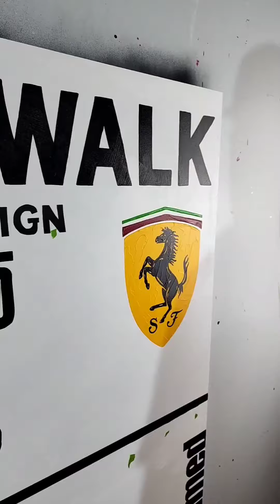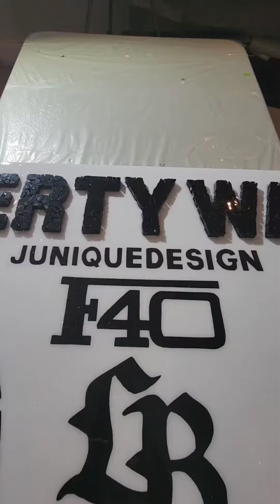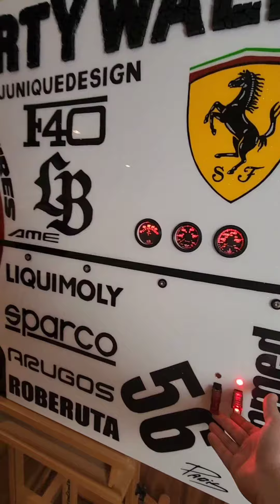liberty walk ferrari F450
Hommage à LIBERTY WALK F40 🏁🏁😁
40x40x1.5 cette œuvre sera éclairé au LED 💡
De vrai cadrant seront installés et encore plus 🤩
Bientôt disponible 🫡
Identifier un vrai fan de voiture 👊😉👍🏁

suivez ma page Parisart Artiste
Décorez votre espace de vie avec une toile de haute qualité.

Possibilité de faire un œuvre sur mesure pour vous (sur commande seulement).

- Sur toile galerie
- Certificat d’authenticité
- Disponible dans la Galerie ParisArt

Je vous invite à visiter mon site Web pour consulter l'inventaire complet.

Merci d'encourager un artiste du Québec.